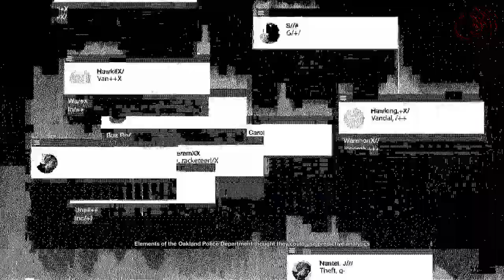Watch Dogs 2 Gameplay 15 Side Mission $911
Watch Dogs 2 Gameplay 15

Side Mission $911

Hubs and Authorities
M$ Dollar Block     (5:20)
OPD PCA     (12:45)
Talking Smack     (14:49)
EMTezcas     (22:44)
Jailbird Blues     (32:48

Gameplay 15 Side Mission $911